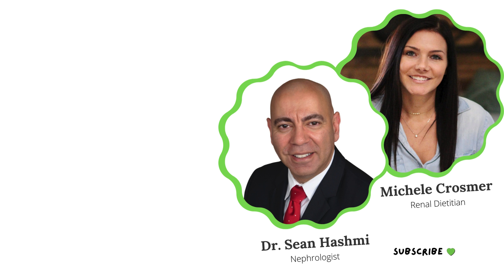Kidney Health: Learn How To Keep Your Kidneys Healthy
Education for people with Chronic Kidney Disease! Led by Nephrologist, Dr. Sean Hashmi, and Renal Dietitian, Michele Crosmer. Learn the best diet for kidney disease and what you can do to protect your kidneys.